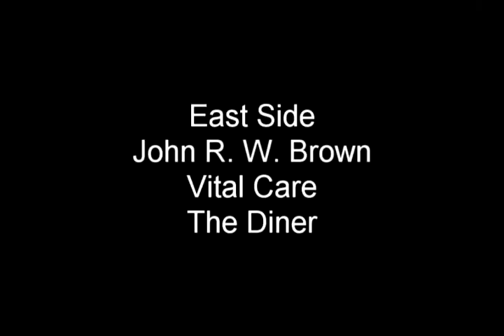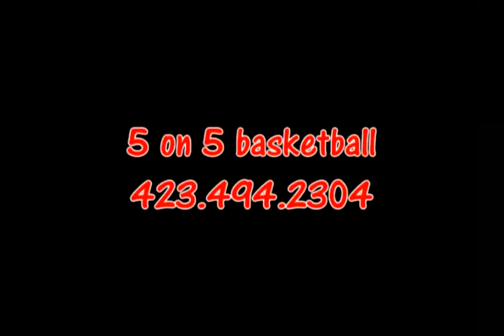October 26 Sports Report.m4v